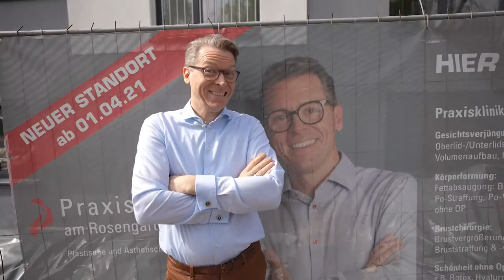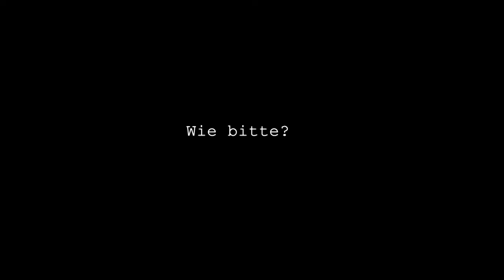DR. TIMO SPANHOLTZ: Chefarzt der Praxisklinik am Rosengarten | Vorstellungsvideo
Heute stellt sich Dr. Timo Spanholtz, der Gründer der Praxisklinik am Rosengarten und Leiter unserer 7 Plastischen Chirurgen vor.

Dr. med. Timo Spanholtz ist Facharzt für Plastische und Ästhetische Chirurgie und praktiziert in unserer Klinik in Bergisch Gladbach - Bensberg. Zu seinen Spezialgebieten gehört die Brustchirurgie, Gesichtsstraffungen (Facelifting), sowie Intimchirurgie Mann & Frau und körperformende Eingriffe.

Neben seiner chirurgischen Tätigkeit ist Dr. Spanholtz an der Entwicklung spezieller Narbenpflege beteiligt (Scarcare® und ist Autor zahlreicher Fachartikel und chirurgischen Lehrbücher.

Was macht er wenn er gerade nicht arbeitet und was sagen seine Patienten über ihn? Das und mehr erfahren Sie in diesem Video.

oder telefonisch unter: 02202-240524